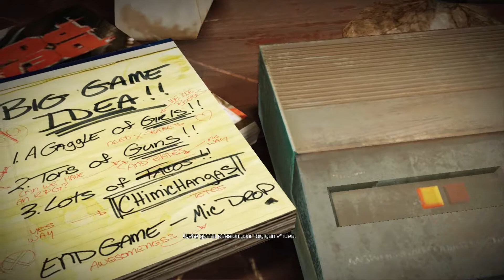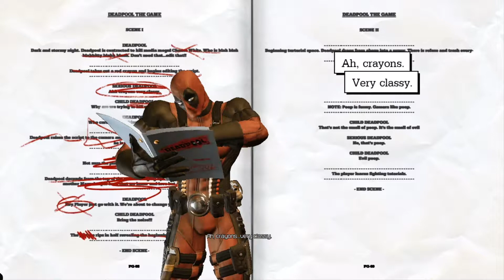Deadpool Part 1 Walkthrough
Here you can see how to walk through the world-known games!!!